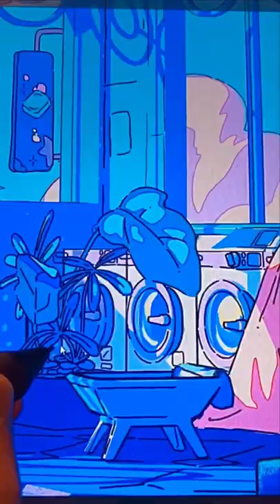Building another piece of my imaginary world 🎨🍃 with Blender 3.1